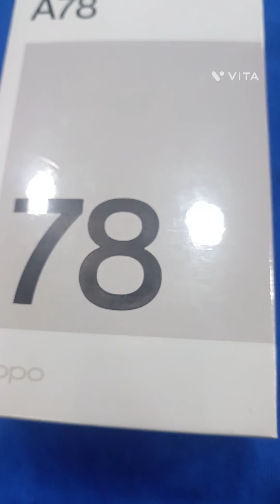Oppo A78 Aqua Green Color unboxing